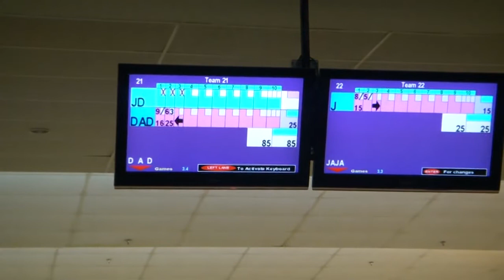TRIPLE STRIKE - Boy got TURKEY